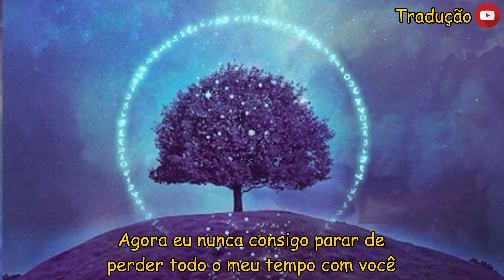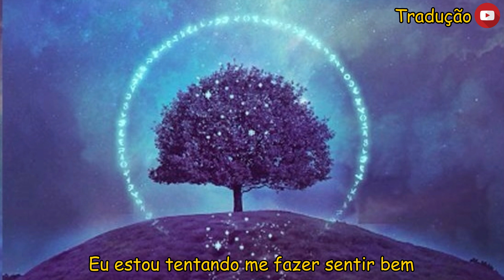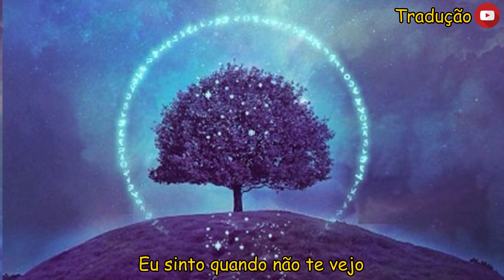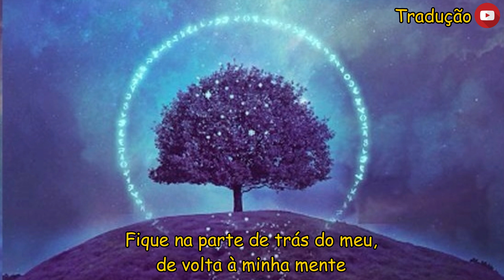Two Feet - Back Of My Mind (Tradução/Legendado)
Tradução da musica " Back Of My Mind "  letra pra ajudar vocês a decorarem o som, ou acompanhar junto com a letra, tmj!

Me digam oque acharam...

• Letra

I keep on runnin' from my own life
Because I'd rather not fight
It's chase me soon as it's daylight
And well through the night
But I can never stop
Wastin' all my time with you
Now I can never stop
I feel over when I don't see you
Stay in the back of my, back of my mind

I'm tryin'a help myself feel okay
I know I won't be today
All of these thoughts will never go away
I guess I shoudn't complain